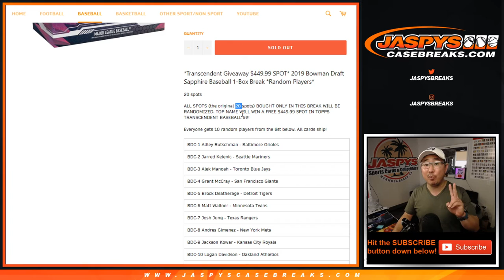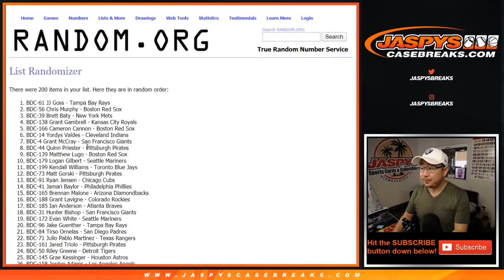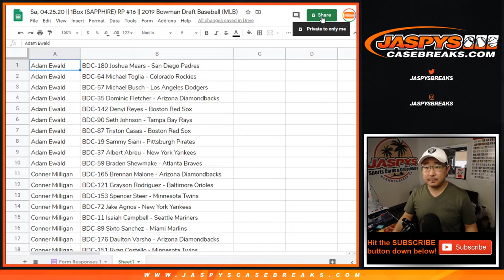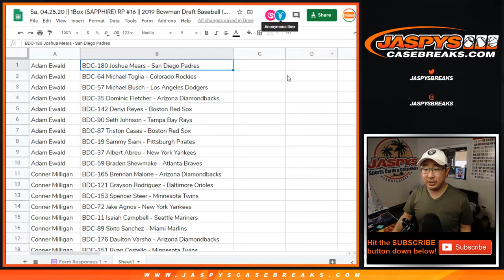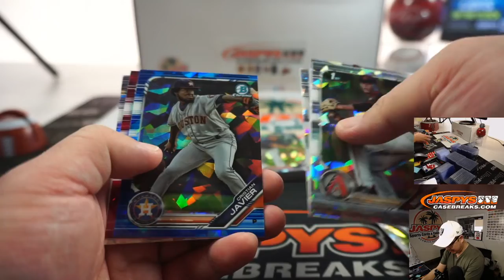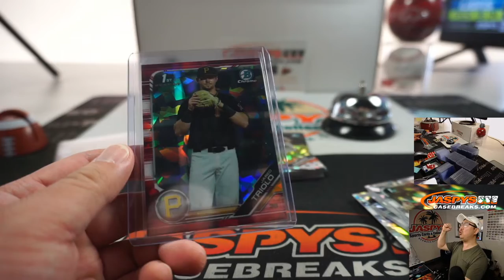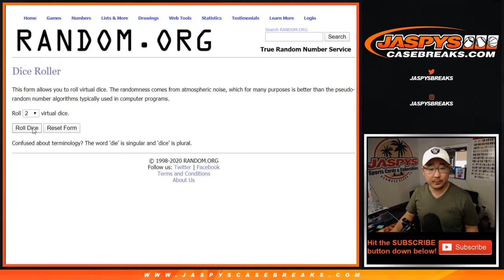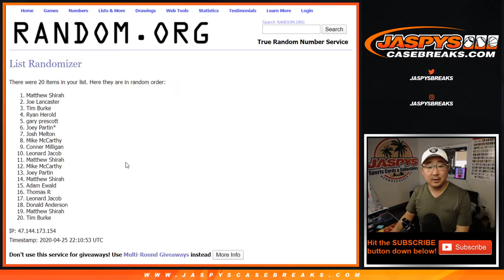Sa, 04.25.20 || 1Box (SAPPHIRE) RP #16 || 2019 Bowman Draft Baseball (MLB)